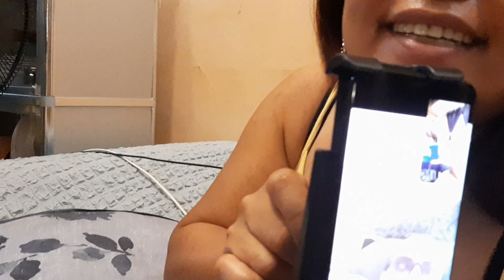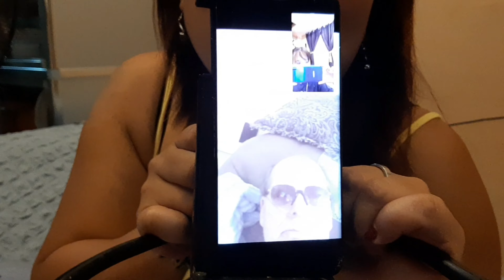Online bonding ,singing with my honey babe Long Distance Relationship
Dahil boring gawa ng pandemic ito lang ang naging libangan namin kasama ang akong asawa kahit na malayo kami sa isat isa ay Patuloy ang aming pagmslmahalan.
Sana magugustuhan nya at videong ito
 at kung bago lang kayo sa channel ko ay Huwag kalimutan like at subscribe may channel para lagi po kayo makasubaybay sa anumang video na iaupload ko at kung mayron po kayong katanungan ay pwede po kayong mag comment sa aking inbox sa baba ng videong ito.. maraming salamat stay at home po tayo at pag palain po tayo ng may kapal.. God bless po.
NASA  baba po ang iba pang mga video click nyo lang po ang link sa baba👇👇👇

0:08 - introduction
1:38 -( Duet ) me and my husband singing beauty in the beast
5:01 - My husband singing perfect song
7:36 - Singing from this moment
11:29 - Singing Still the one
14:25 - Singing perfect our theme song
18:57 - My husband singing the brown eye girl
24:45 - Singing Just another woman in love
27:47 - Singing Just fall in love again
30:50 - Singing I'll never love this way again
34:30 - Singing Bukas nalang kita mamahalin
39:06 - Singing Beauty and the beast with my Beautiful Daughter
43:01 - Singing From this moment
47:15 - Singing When you tell me that you love me
53:39 - Singing Looking through the eyes of love
57:24 - Singing You made me live again
1:01:35 - Singing I know I need to be in love
1:05:37 - Singing Kahit Sandali